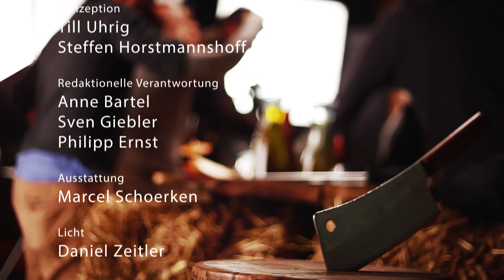Gefüllte Hähnchenbrust vom Grill | Chefkoch.de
Diesmal wird es karibisch bei Hack'n'Roll. Es gibt gefüllte Hähnchenbrust vom Grill mit Bacon, Käse und Mango.

Für die Füllung der Hähnchenbrust werden Mango, geriebenen Manchego, frische Peperoni, Schnittlauch und eine Gewürzmischung miteinander vermengt.

Die Hähnchenbrust wird mariniert, gefüllt, mit Speck ummantelt und auf dem Grill schön knusprig gebraten. Fertig ist die gefüllte Hähnchenbrust Hack'n'Roll-Style.

Gutes Gelingen und guten Appetit wünscht Chefkoch.de!